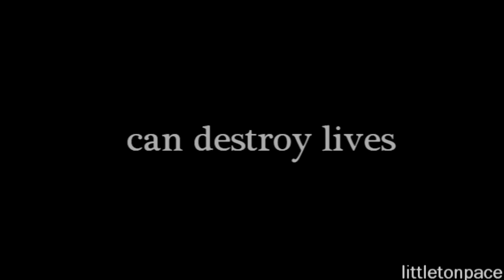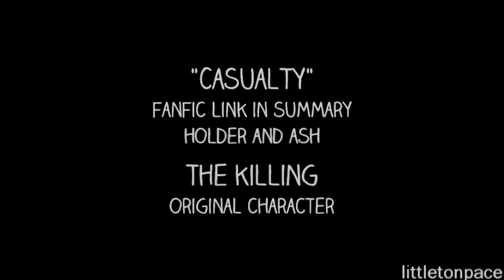Casualty || The Killing Fanfic Promo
HD/720p

*new fandom alert!*

Gotta love AMC, first they got me with The Walking Dead and now they've got me with The Killing. Slow as it may be, I adore it, I adore Linden, I adore Holder (do not adore that politician guy). Anyway, this is a little promo for an AU/Original Character fanfic I'm writing that will delve a little more into Holder's past than what we've seen. Specifically in the form of his ex-girlfriend Ashley Campbell (Sara Ramirez). Painful past, lots of angst, my favourite :)

Only has one chapter so far but the next one is coming very soon:

Clips: The Killing, Grey's Anatomy, Dream House, Brothers.
Colouring: OurMercy Colouring 100 / andthepincers